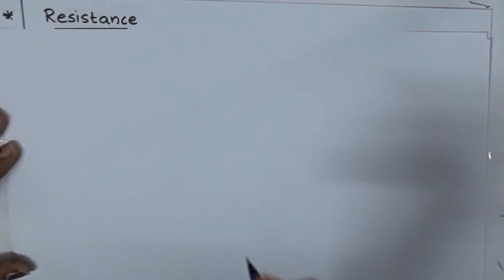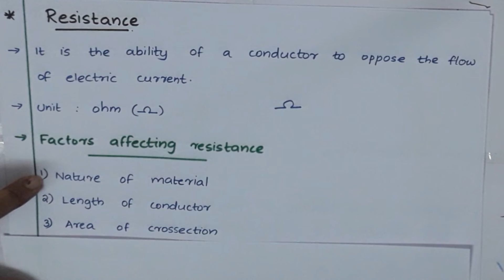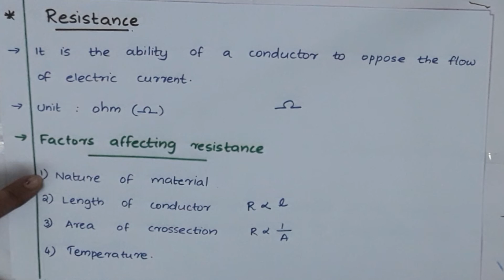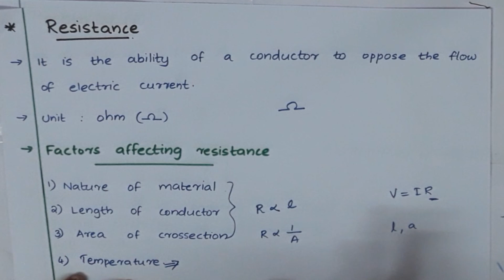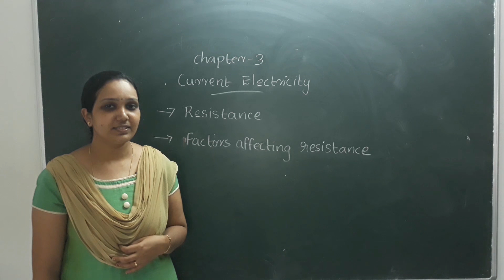PLUS TWO | PHYSICS | CHAPTER-3 | CURRENT ELECTRICITY | PART-6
Vrindha Science Hub
PLUS TWO |
 PHYSICS |
CHAPTER -3 |
CURRENT ELECTRICITY |